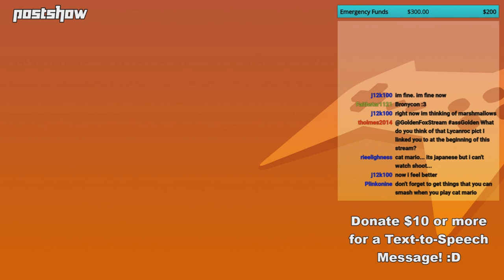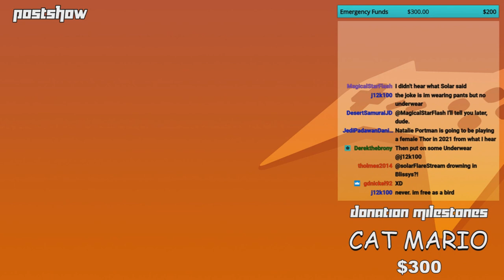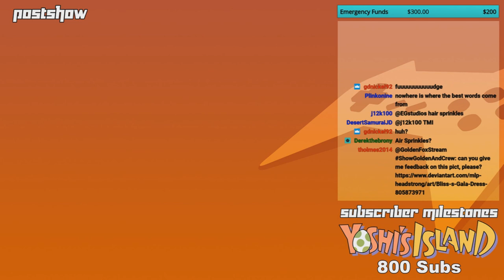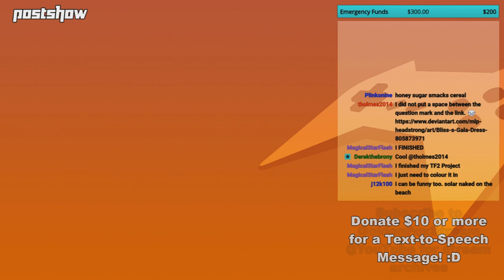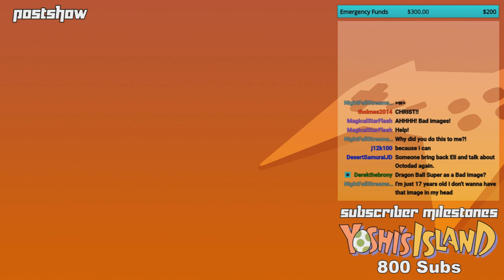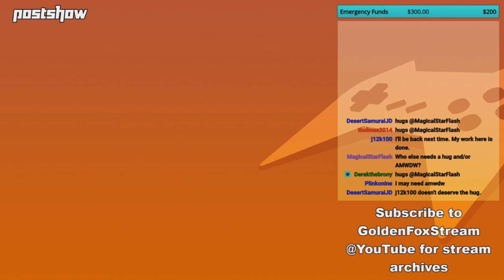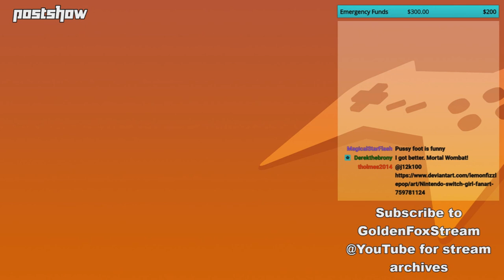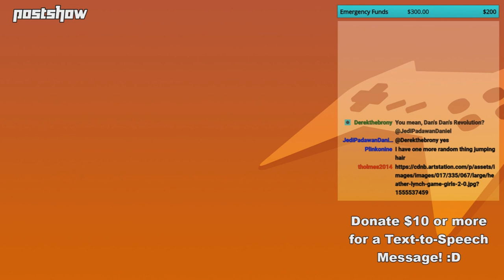GoldenFox Plays - Postshow 7/20/2019